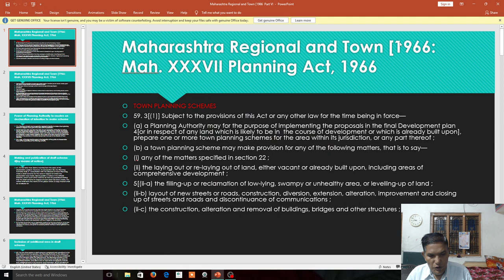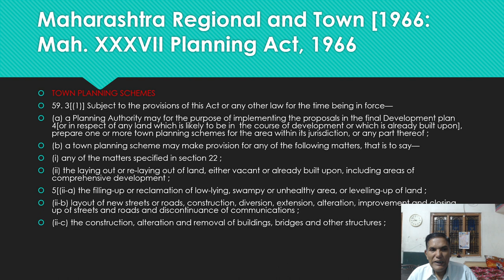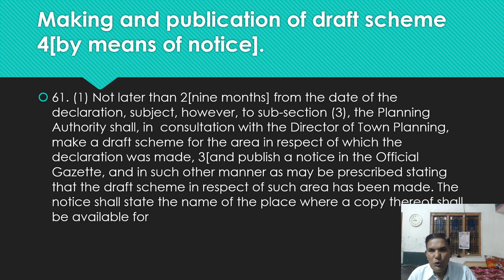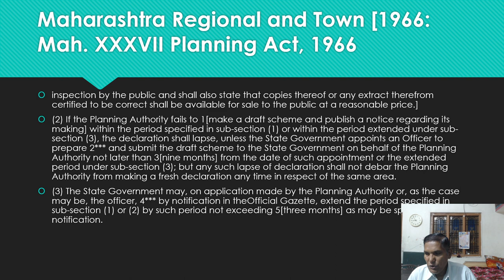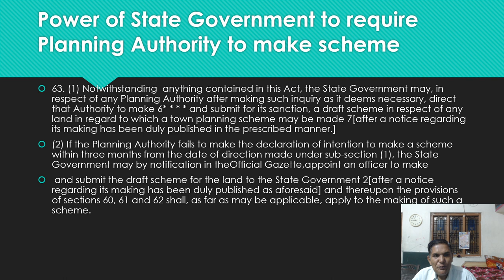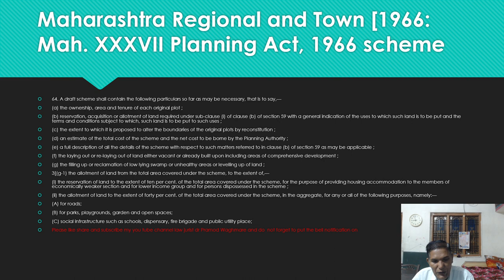Environmental Law Lectures Series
maharashtra regional Town pLANNING ACT 1966 pART vI